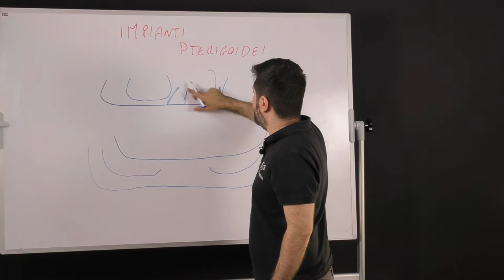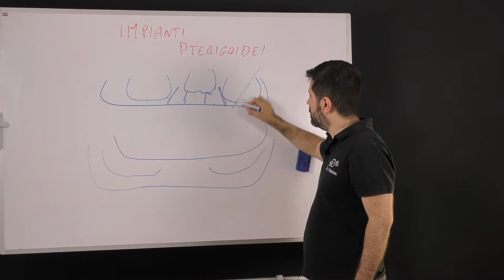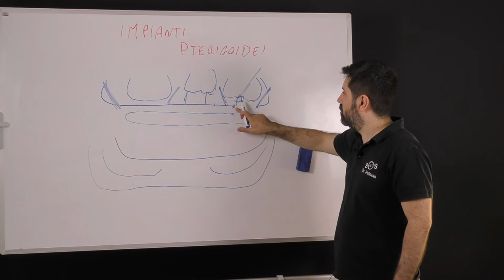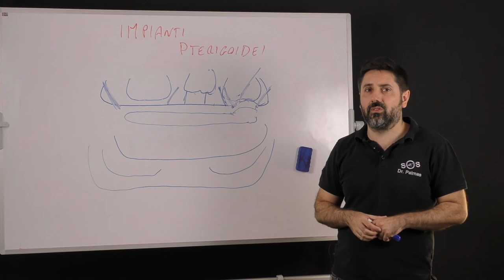Dr Palmas: denti fissi su impainti con Impianti Pterigoidei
In questo video Dr palmas spiega cosa sono gli mpianti pterigoidei